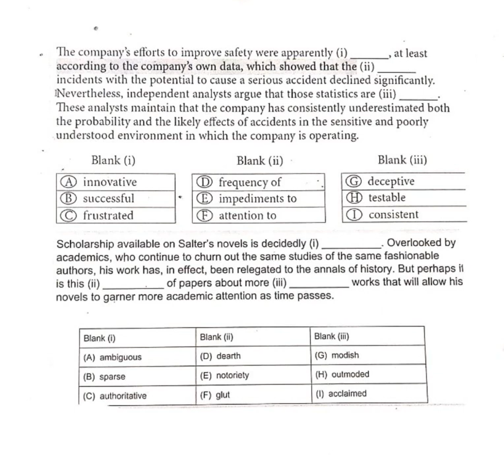GRE VERBAL workout#textcompletion